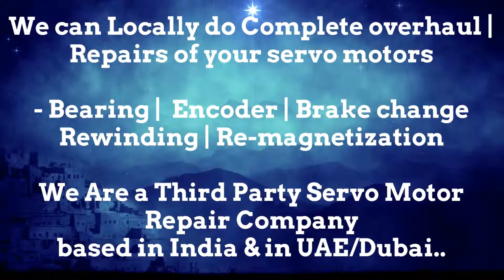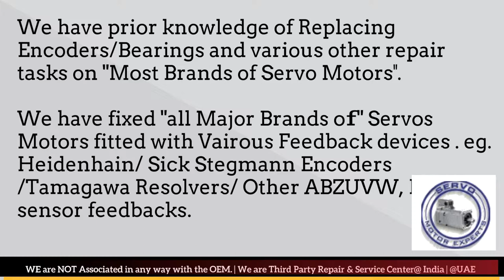Tolerans Print Stitch Servo Spares Stock Spares Distributor Service Center Delhi Encoder